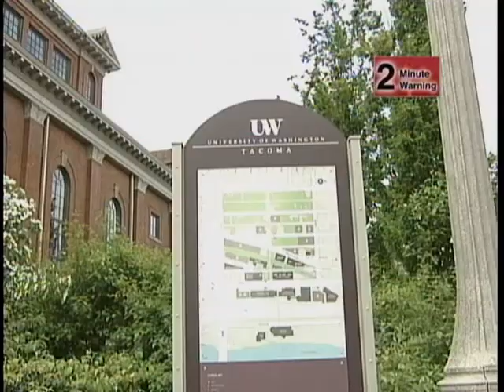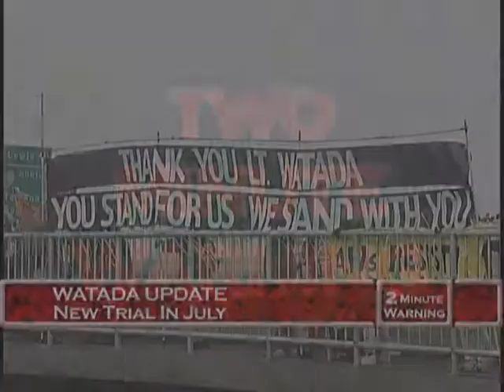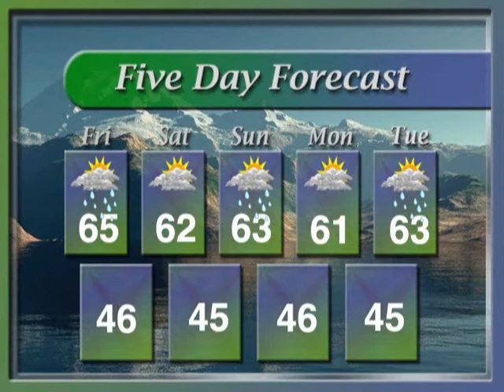Robert Seidelman's Resume Reel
Here is a collection of programming that I edited and produced for my local college station.  This is to show off my editing skills and my writing skills for potential employers in the television industry.  These 6 shows are what I considered to be my best work.